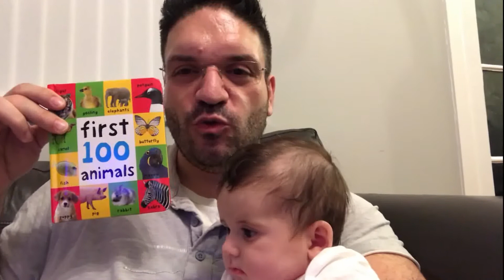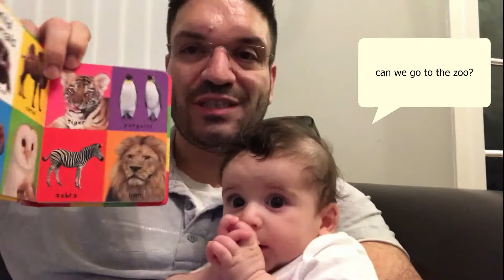Italiano Veloce - Lezione 1 (con commenti)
Learn Italian phrases and words with Fel & Luca. Italiano Veloce is a serie of free online Italian short lessons (nuggets). Basic words and short conversations to help you learn or simply improve your Italian. - Impara l'italiano, parole e modi di dire. Italiano Veloce è una serie di piccoli video in Italiano, che ti serviranno per aiutarti a migliorare il tuo Italiano in modo semplice ed efficace.